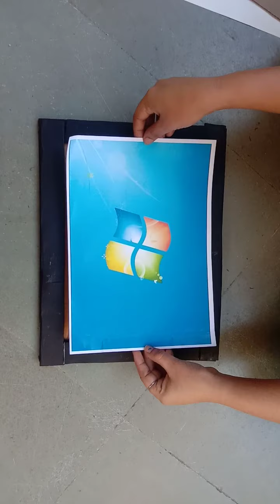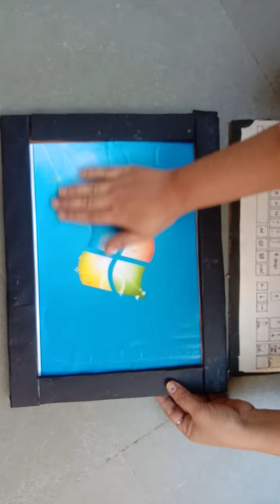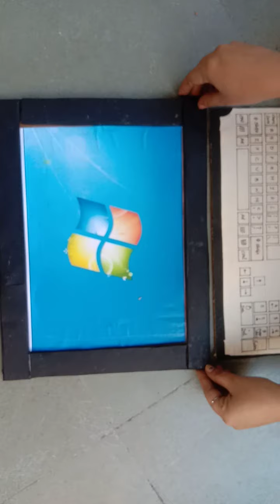Computer activity std- 3 and 4 (part-1)